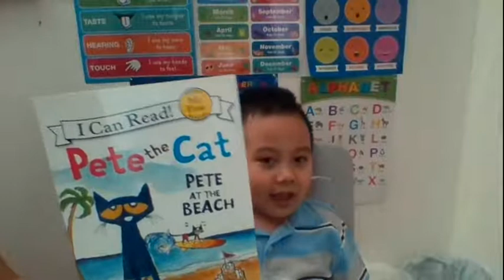Pete the Cat: Pete At The Beach Read Aloud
Read Aloud of Pete the Cat: Pete Ate the Beach